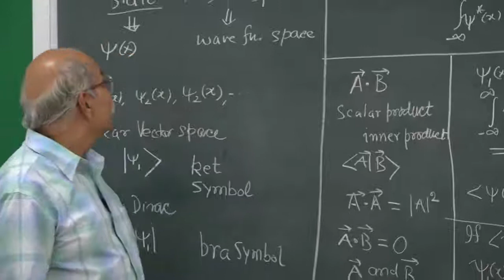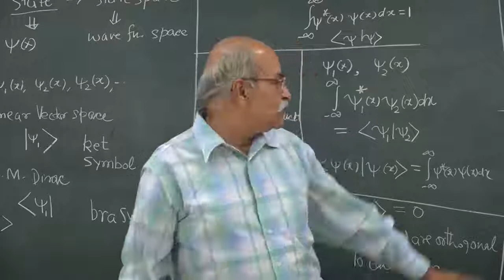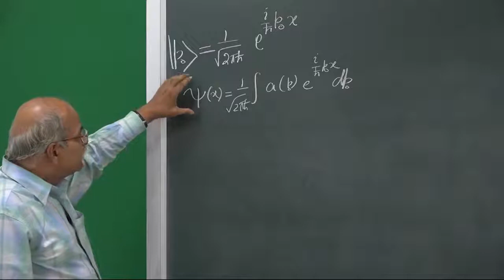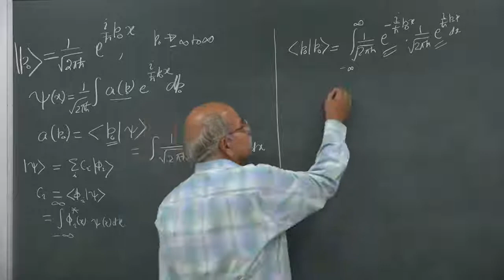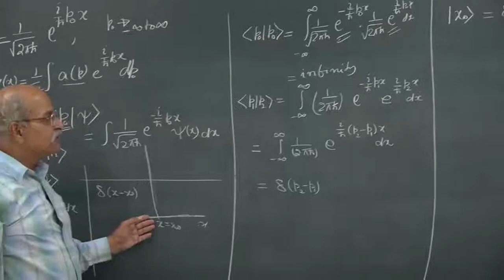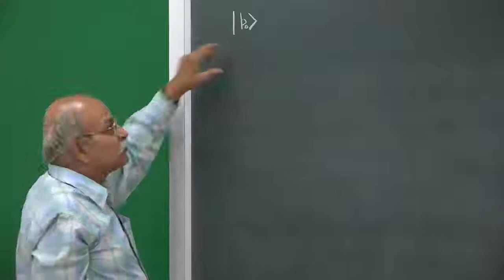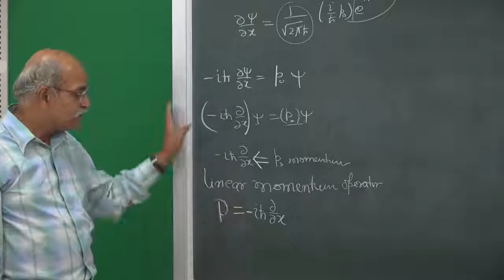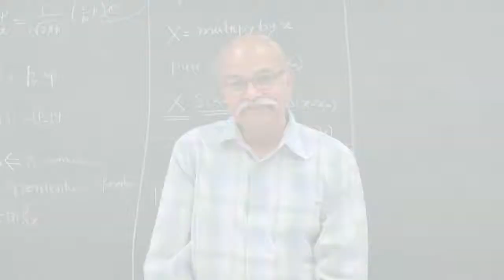Ep-18 Learning Language 2 by hc Verma)) quantum mechanics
Most famous book of Prof. HC Verma sir

concept of physics volume1 & 2

quantum physics book by HC Verma sir
hc verma part 1

foundation science physics for class 9(cbse)

foundation science physics for class 10 (cbse)

Hey guys
Kese chal rhi h hmari quantum mechanics?